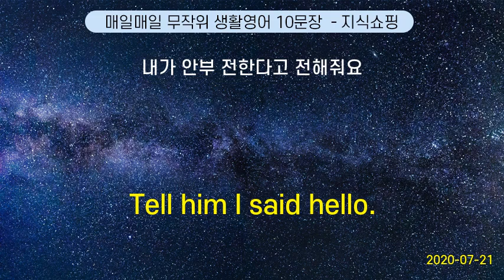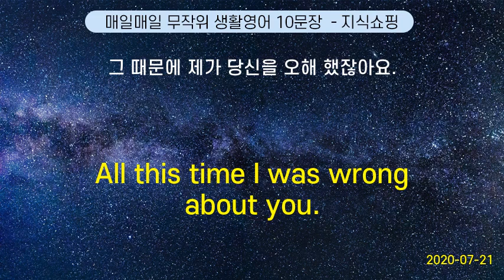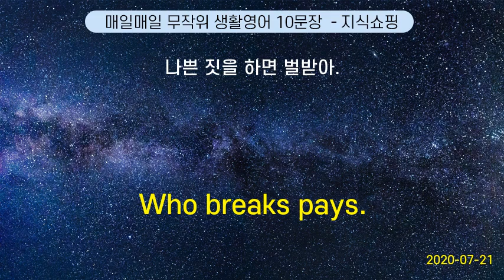매일매일 무작위 생활영어 10문장 #26 (2020-07-21)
Welcome to our home. | 저희 집 에 오신 것을 환영 합니다.
Your flight is 50 minutes late. | 손님이 타실 비행기편은 50분 지연되고 있습니다.
Two tickets, please. | 표 두 장 주세요.
My arms are numb. | 팔에 감각 이 없어요.
I got a crush on her! | 그녀에게 뿅갔어
How can he be human and behave that way? | 어떻게 인간의 탈을 쓰고 그럴 수가 있지?
Can I catch a connecting flight ? | 제 연결 항공편 을 탈 수 있을까요?
Control your temper. | 성질 을 좀 죽여요.
We open at ten in the morning. | 아침 열 시에 열어요.
I was bawled out by the boss. | 사장에게 호된 꾸중을 들었다.